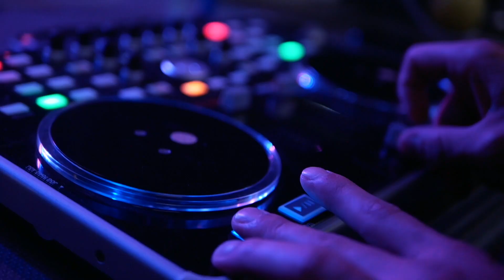Bella BIT WAACKERS vs. Anna-Mariya - 1/4 - All Europe Wacking Fest 2018